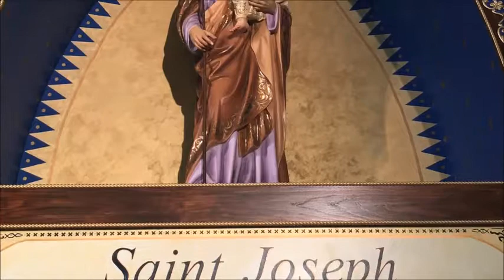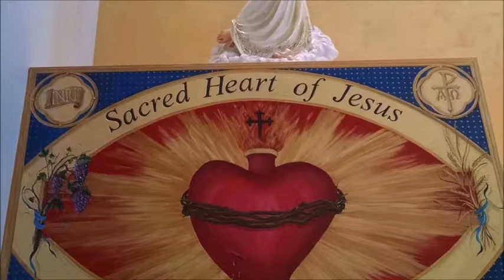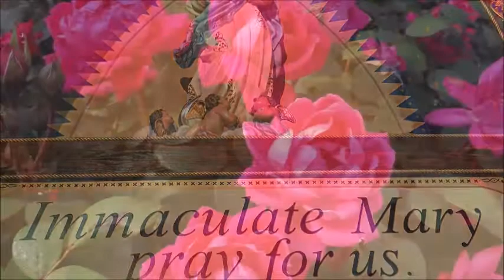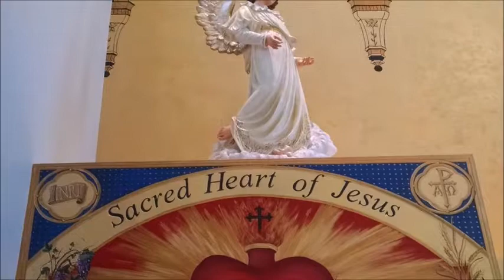UNDERSTANDING PSALM 22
ISAIAH 50 AND PSALM 22 EXPLAINED ON PALM SUNDAY